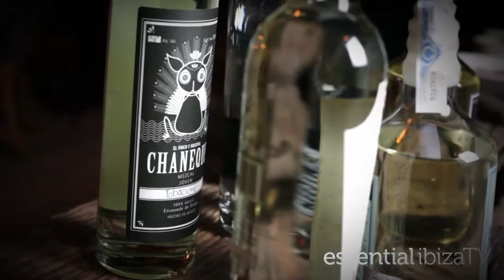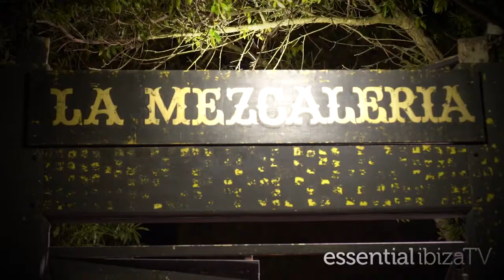La Mezcaleria Mexiterranea Is Open For Service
From ‘Mediterrasian’ to ‘Japeruvian’, the White Isle is not short of exotic culinary fusions when it comes to dining out. However, one cuisine that has been under-represented on the island’s gourmet scene is the humble yet utterly delicious Mexican food.  So this week, we have been thanking the foodie heavens because an authentic, hip and quality dining destination ready to satisfy our cravings has opened its doors in the North of the island: La Mezcaleria Mexiterranea.